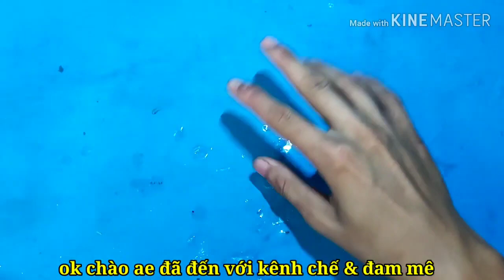How to make Electric Cano #41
🔴Video: How to make Electric Cano #41